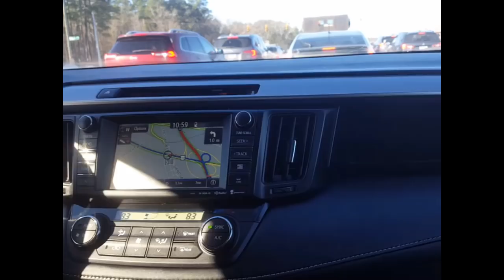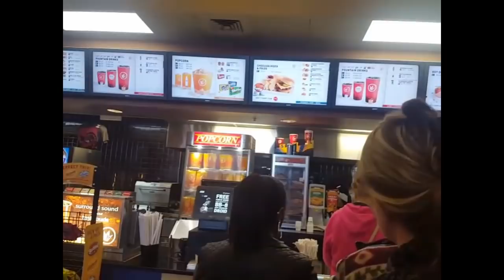Vlog/ Date "Day"! Proud Mary & TGIF❤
We had such a beautiful day from start to finish, and made it home by 5pm!
The movie was excellent and so was the food!! Blessings!!